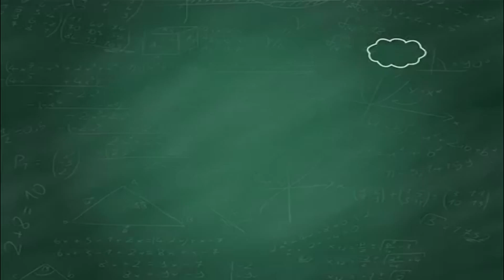Facts about Japan for Students. Japan Internship | Jobs | Training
Exclusive Interview with Japanese Scientist Prof. Yokota and Prof. Manish Biyani.
Indo Japan Research Collaboration.
 Biyani Bio solutions.